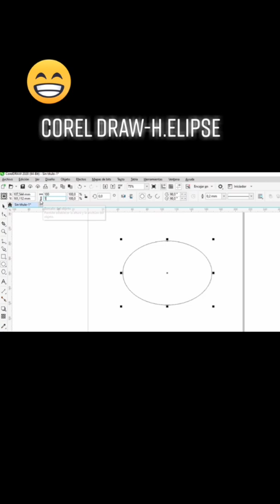Corel Draw - Elipse#Short